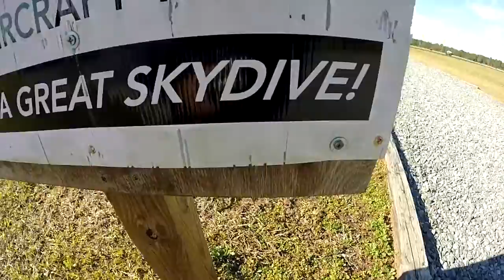Swoopware: Skydive - Kelly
Swoopware: Skydiving Video - Kelly